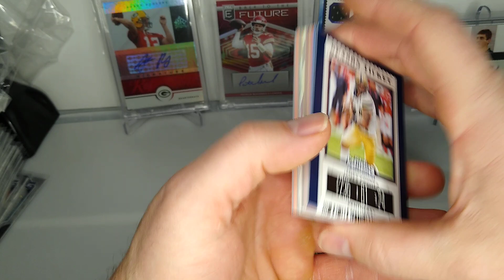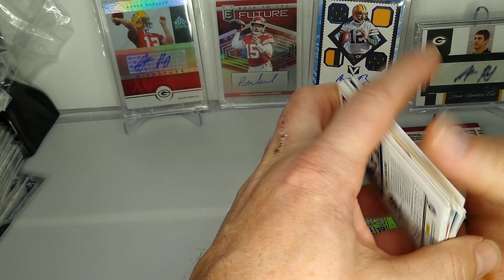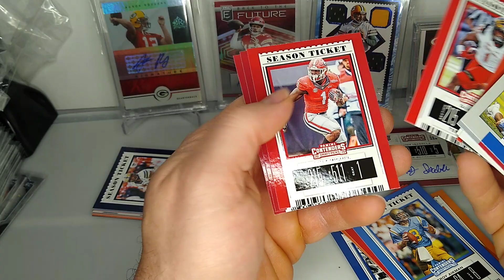HOBBY PACKS FOR THE HOLIDAYS | EPISODE 9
episode 9 of the series Hobby packs for the holidays. Today we're opening up 2 hobby packs of 2019 Panini contenders draft picks football.  guaranteed autos in each pack